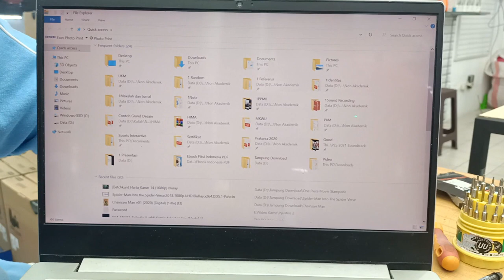TUTORIAL CARA GANTI THERMAL PASTE // CLEANING FAN // LAPTOP LENOVO TIPE IDEAPAD SERIES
JUARA COMPUTER

HAPPY SHOPPING

LAPTOPMURAHDISURABAYA SURABAYA ITCMEGAGROSIRSURABAYA TOKO LAPTOP JUARA KOMPUTER salah satu toko Laptop murah di Surabaya dengan harga murah dan berbagai merk dan type dengan alamat di ITC MEGA GROSIR SURABAYA Lantai 2 Blok K2 No.5 JL. GEMBONG No. 20-30 SURABAYA Untuk Map nya bisa mengikuti link berikut ini